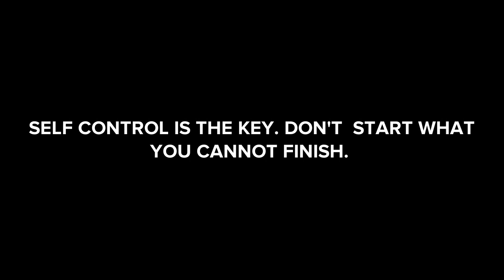Drama. Self control